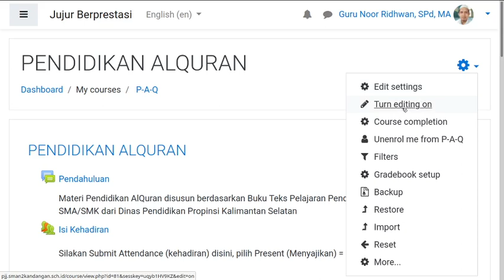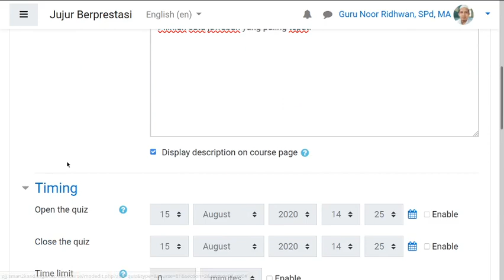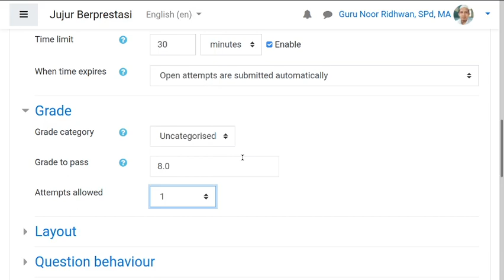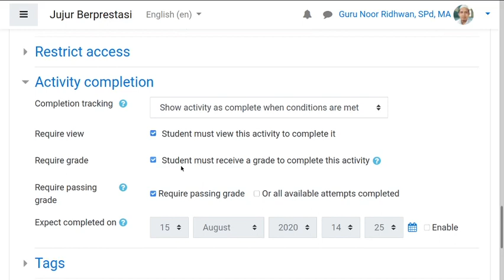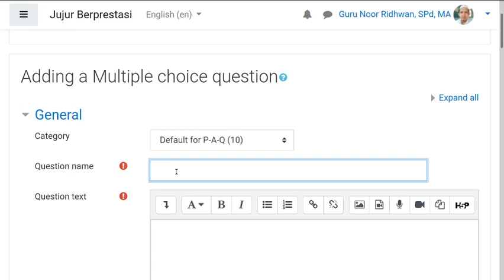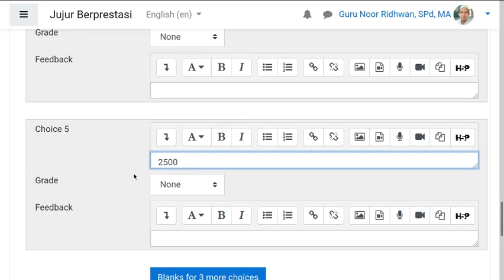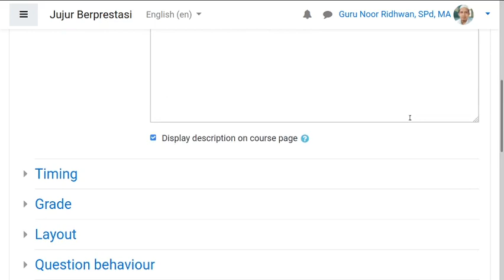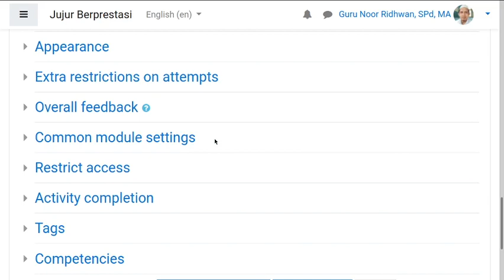Membuat Soal Pilihan Ganda di Elearning Moodle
Cara membuat Kuis Soal Pilihan Ganda di eLearning Moodle oleh Guru Mata Pelajaran